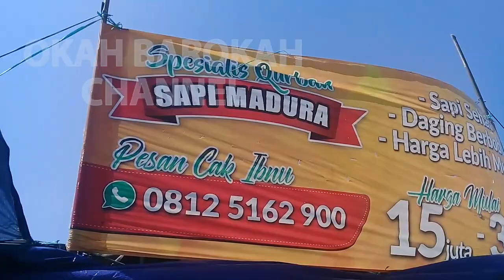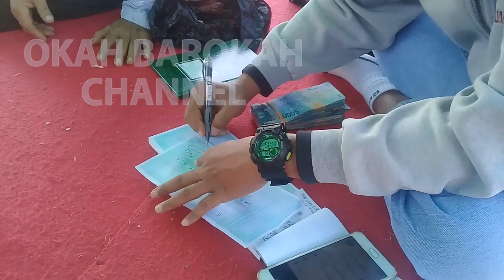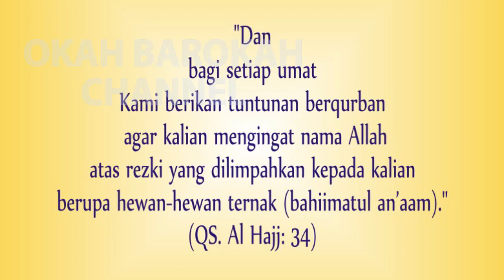SAPI INI KUUAGET KARENA PERUTNYA DI PILOK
Sementara beli dua ekor sapi dulu qurban tahun ini, insyaAllah yang lainnya menyusul, semoga bermanfaat